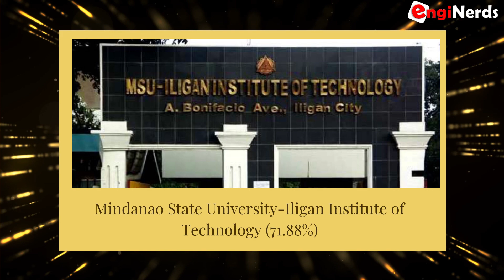Schools offering Chemical Engineering Course in the Philippines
In behalf of Chemical Engineering Philippines / ChEndikato, we prepared this video to answer those questions in our inbox regarding which schools are offering chemical engineering course in the Philippines.

We also included the performance rating of the school on the previous chemical engineering board exam last November 2019. Below is the link for the full information regarding the performance ranking of each school: